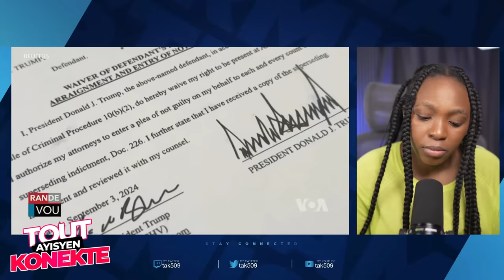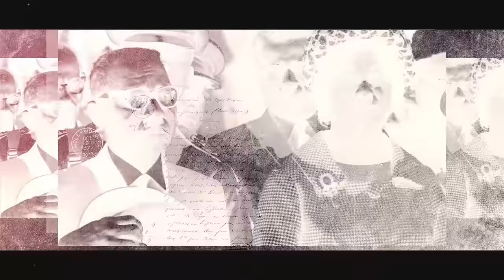Problem..Yo Voye yon Bann Espri Deyè Esperance..Eskonbrit Pete ant Lapolis Ak Kenya /Fouco